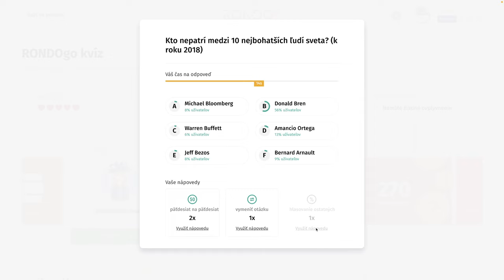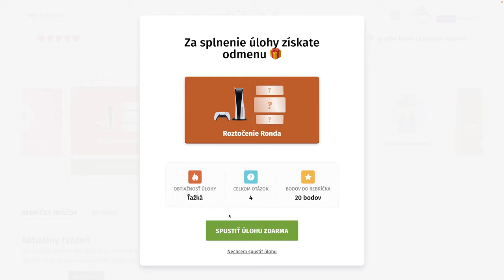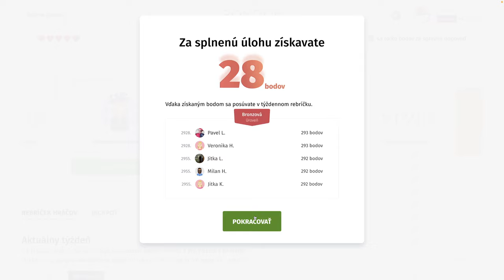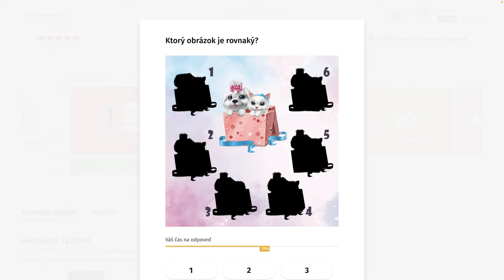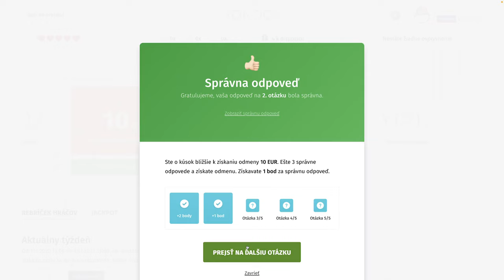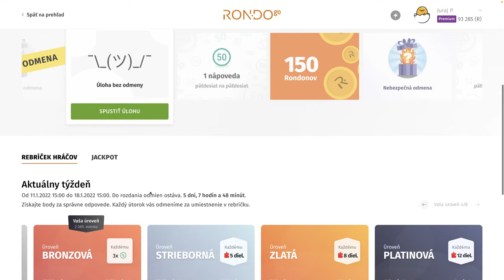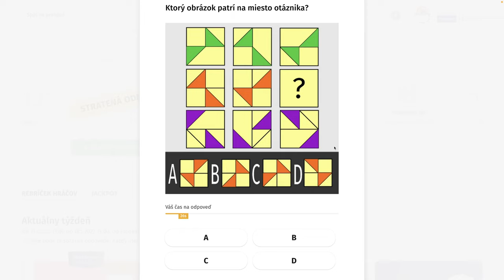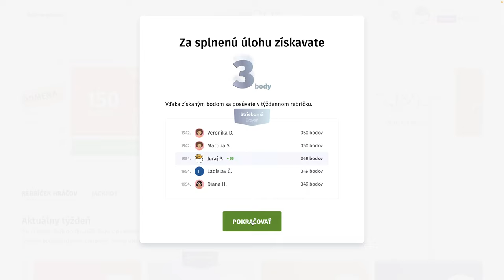RondoGO kvíz - XXV